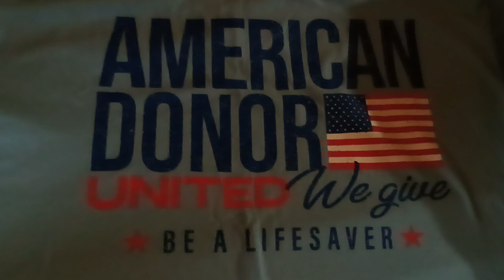1ST AMENDMENT AUDIT 🔥 YOUTUBE WHAT'S UP WITH MY LIVESTREAM NOT UPLOADING 🦅